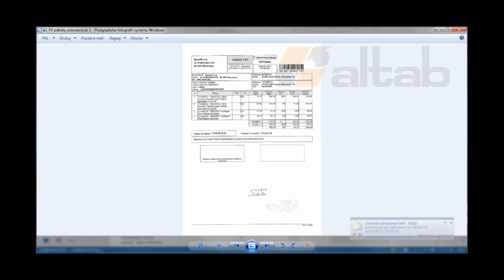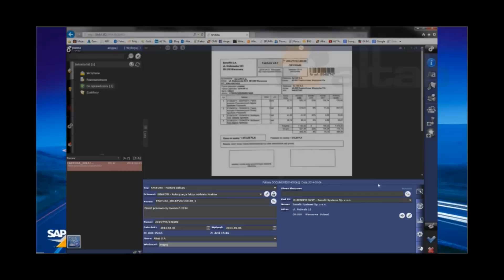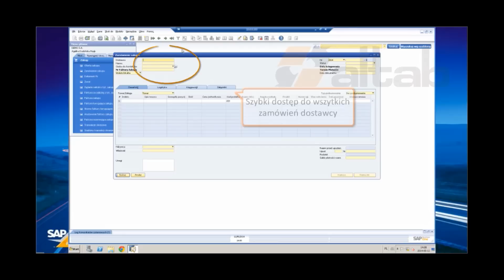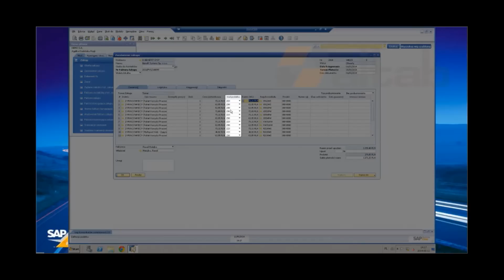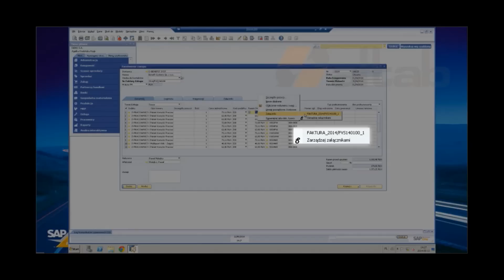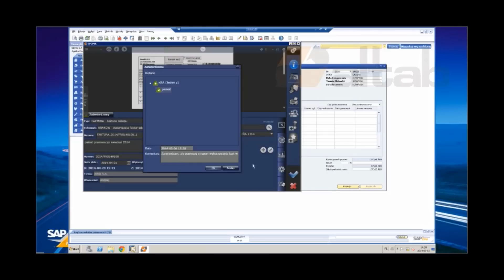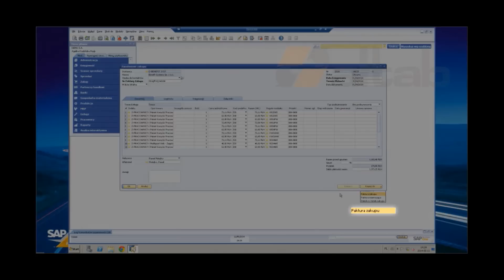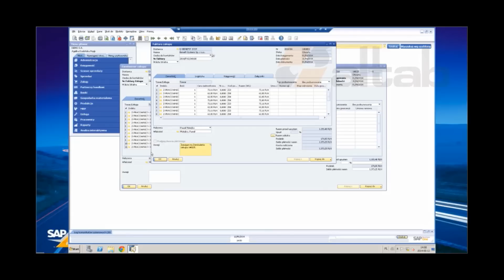Rejestracja, autoryzacja i archiwizacja faktur zakupu w SAP Business One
👉SAP Business One jest kompletnym systemem klasy ERP, który umożliwia obsługę wszystkich działów w firmie, usprawnia również obieg dokumentów. W pełni zintegrowana z nim aplikacja SPUMA, pozwala na szybki dostęp do skanów dokumentów (w tym faktur zakupu) i pełną historię ich autoryzacji.

👉Bardzo często dużym problemem w firmie są przeterminowane faktury zakupu jest wydłużający się czas od momentu przyjścia faktury zakupu drogą pocztową do momentu przesłania jej do odpowiedniej osoby odpowiedzialnej za zakup, opisu faktury, akceptacji kosztu przez osobę uprawnioną (np. zarząd), przesłania jej do księgowości, a po kolejnej weryfikacji przygotowania jej do zaksięgowania i do zapłaty.

👉W SAP Business One wszystko robi się dużo krócej, koszty księgowane są automatycznie na odpowiednie konta, a cały proces opisu akceptacji faktury dokonywane jest elektronicznie.  (a wiec wygodnie i szybko) Dodatkowo elektroniczny obraz faktury jest dostępny dla wszystkich użytkowników zarówno z poziomu systemu SAP Business One jak i przez WWW.

00:00 - Rejestracja, autoryzacja i archiwizacja faktur zakupu - wprowadzenie
01:18 - Dodanie skanu faktury zakupu
03:07 - Dodanie Zamówienia Zakupu w SAP
07:02 - Przekształcenie Zamówienia Zakupu w Fakturę Zakupu
07:58 - Podsumowanie